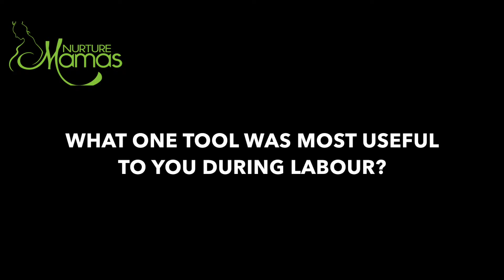Angela's testimonial for our Online Prenatal Yoga & Birth Preparation Course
The gorgeous Angela shares her 2 Prenatal Experiences through NurtureMamas.com. She talks about how the Yoga and Birthing Preparation helped her during her two pregnancies and her natural labours and births. Enjoy!